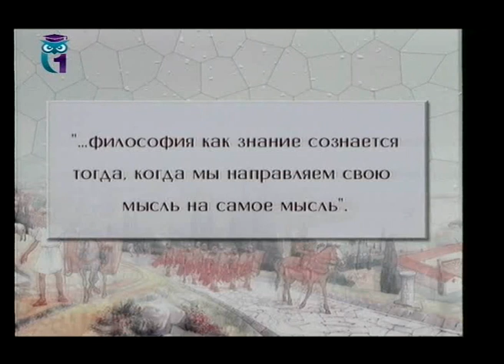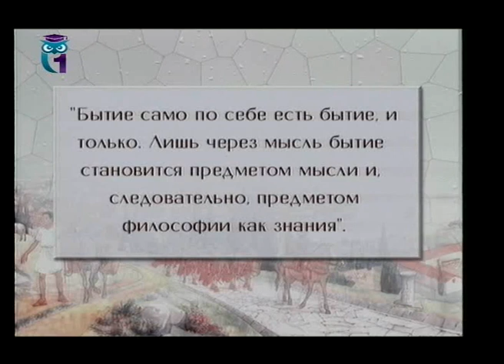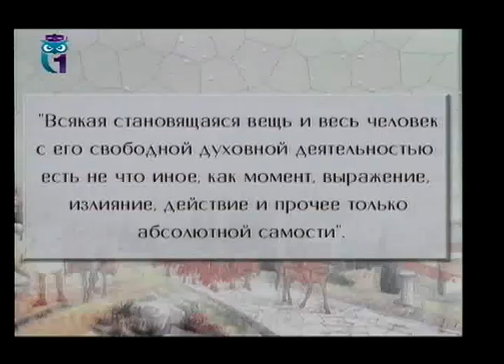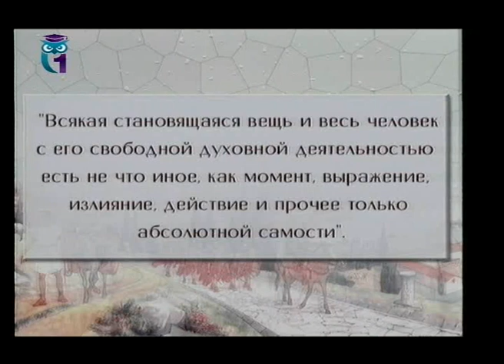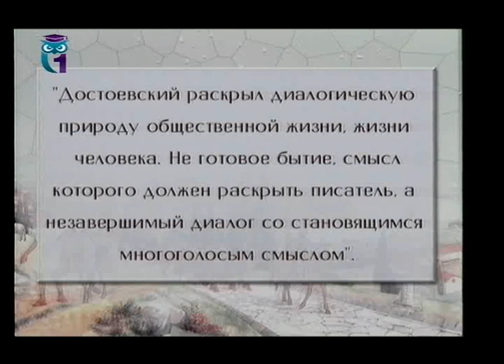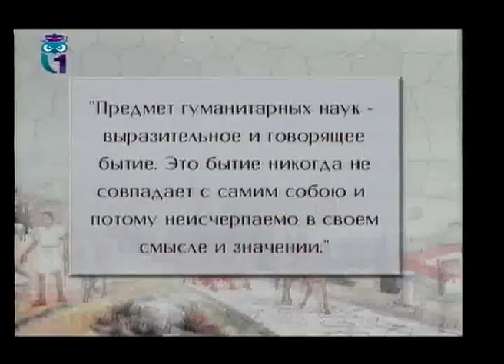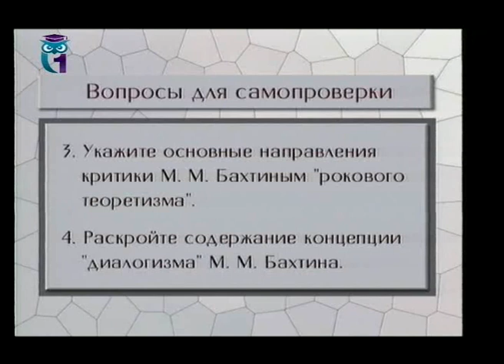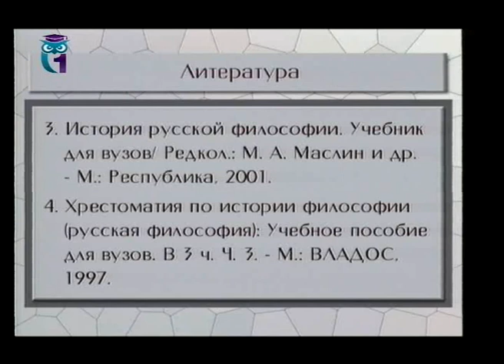История русской философии. Лекция 15. Герменевтическое направление и философия языка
1. Эволюция философских воззрений Густава Шпета. 2. Философия имени и диалектика мифа Алексея Лосева. 3. Философия поступка Михаила Бахтина. 4. Концепция методологии гуманитарного познания Михаила Бахтина. Лектор - Альберт Алешин. Образование для всех. Другие лекции смотрите на